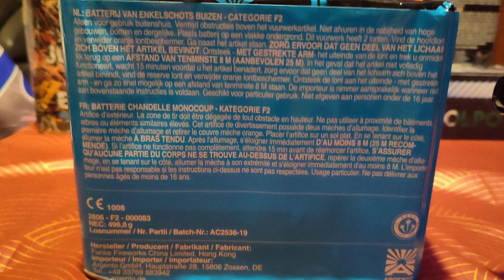Fireworks/Vuurwerk | Product Video #101 | Iris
In this video Iris has been chosen as the product video!

Information about product.
Name: Iris
Details Product: Art. No. AC25-36-1
Brand: Agento Feuerwerk
Weight: 496,8 Gram
Shots: 36
Shooting direction: I-shape
Caliber: 25 mm

Price: € 27,95

[Music]
Cool Hip Hop Background Music For Videos No Copyright